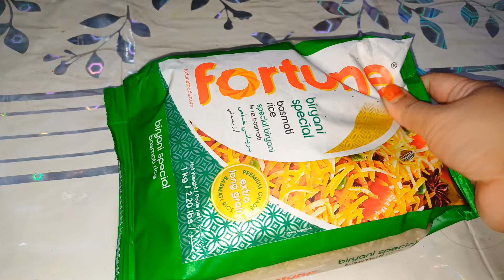নতুন বাসার কাজগুলো গুছিয়ে নিচ্ছি।। বাইরের খাবারে রুচি নেই রান্নাঘরে আজ প্রথম রান্না।। 🫑🍲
আসসালামুআলাইকুম সবাইকেই স্বাগতম জানাই আজকের নতুন ভিডিওতে আজকের ভিডিওতে থাকছে নতুন বাসার কাজগলো গুছিয়ে নিচ্ছি। । নতুন রান্না ঘরে প্রথম রান্না। । বাজার সদাই। ।